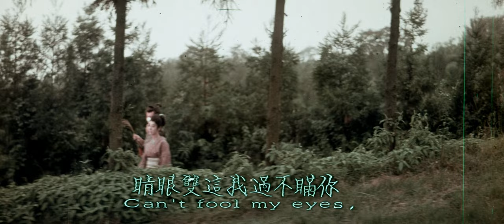Watch Out, Crimson Bat! (1969) / LADY TIGER SWORD - Chinese Export Trailer [35mm Film Scan]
This is a 35mm promotional trailer for the Japanese film "Watch Out,, Crimson Bat!" (1969) that was dubbed for the Chinese market and renamed LADY TIGER SWORD. The print was scanned in 4K by us, and it was then cropped and encoded for YouTube. It is a bit dirty and faded, but nothing else was done to it, so the trailer is in its natural state. The audio is sourced from the print itself.

Enjoy! For more info on film scans and remasters, please visit our Twitter